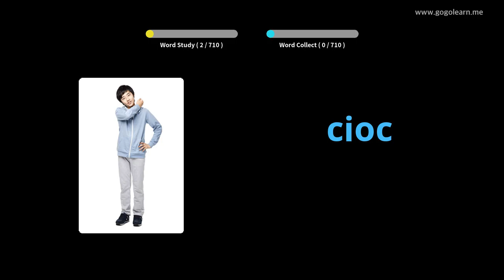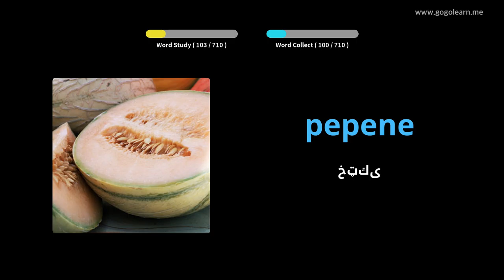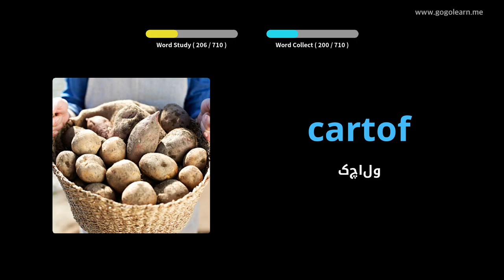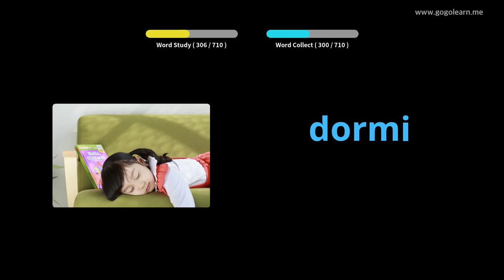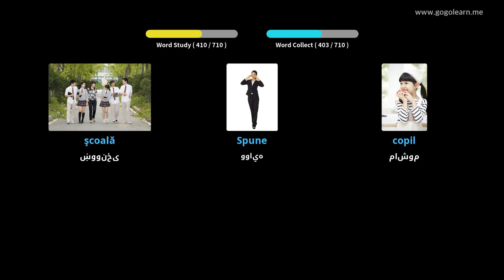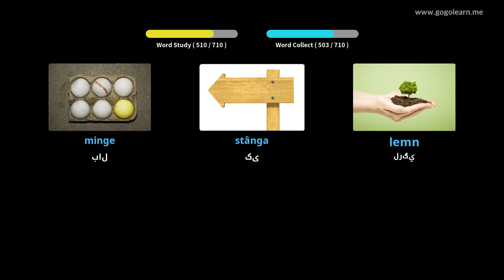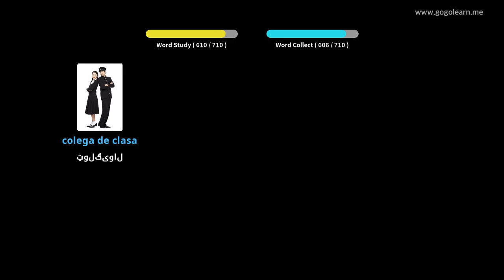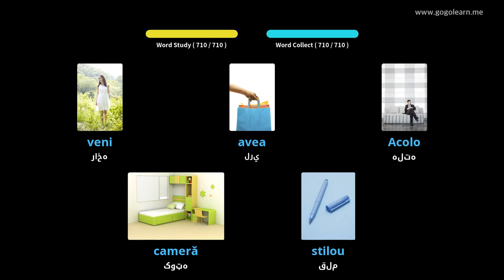د رومانیا قاموس ماشومان | Golearn